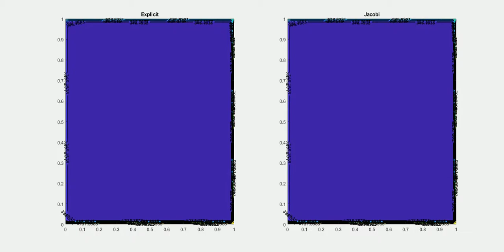Transient heat conduction - explicit vs implicit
We observe the explicit method does not give accurate results for this particular grid size  ( alpha*dt/dx^2 = 0.71 )